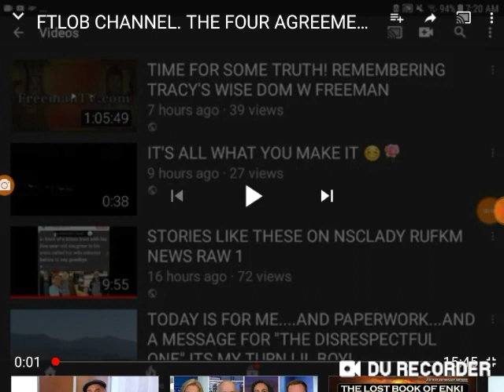THE FOUR AGREEMENTS BY DON MIGUEL RUIZ CH 6 P1